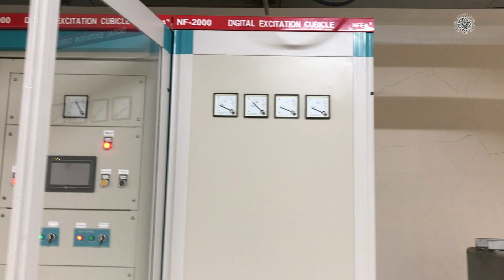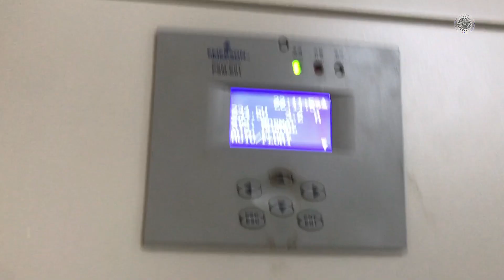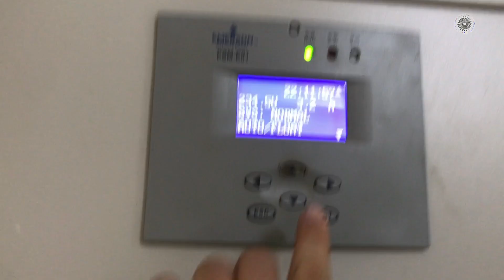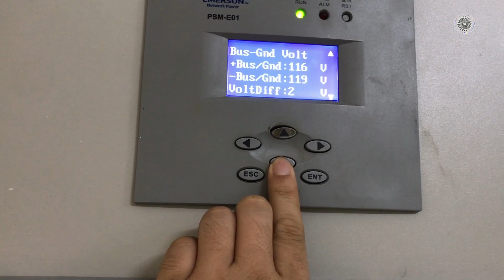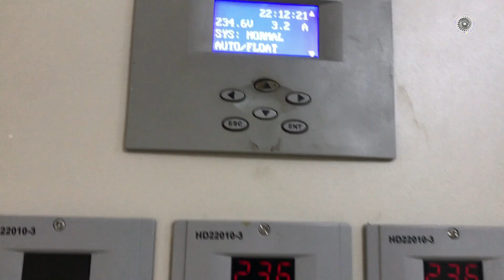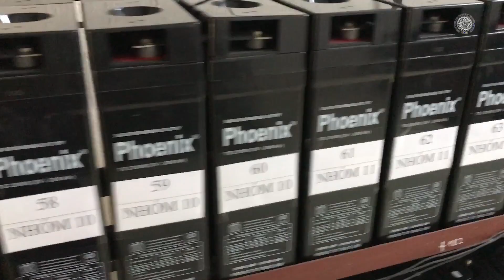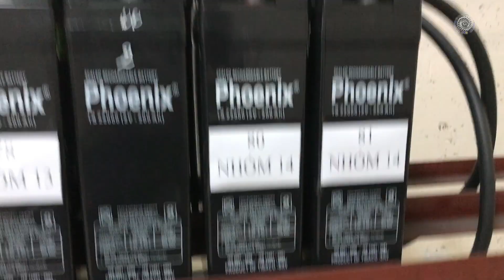Gian Điều Khiển Tổ Máy, Hệ Thống Tự Dùng AC&DC Nhà MáyThủy Điện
Mời các bạn đón xem video giới thiệu về chức năng của các tủ trong nhà máy thủy điện bao gồm những tủ gì và thiết bị gì? Mời các bạn đón xem video!
Ủng hộ mình mua túi đeo laptop: mình đã mua dùng ok lắm mọi người